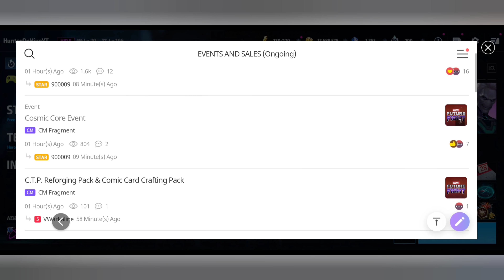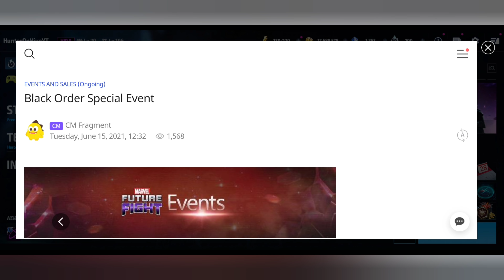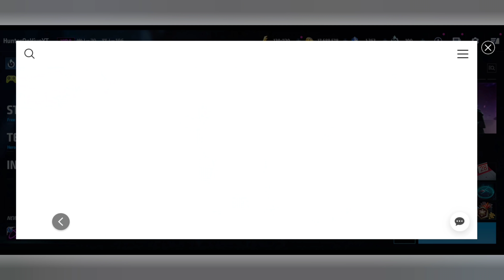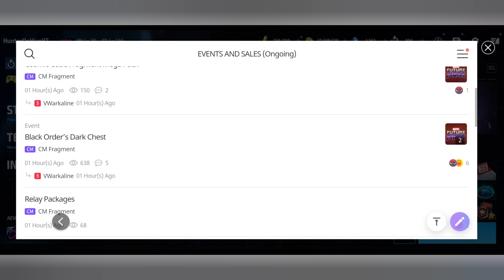[MFF] BLACK ORDER SPECIAL EVENT! AMAZING REWARDS! CTP UNEQUIP DISCOUNT & MORE! - MARVEL FUTURE FIGHT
Black Order Special Event
Cosmic Core Event
CTP UNEQUIP DISCOUNT & MORE!!1